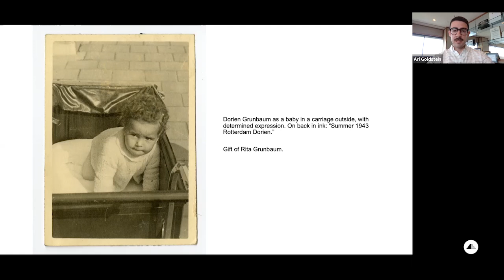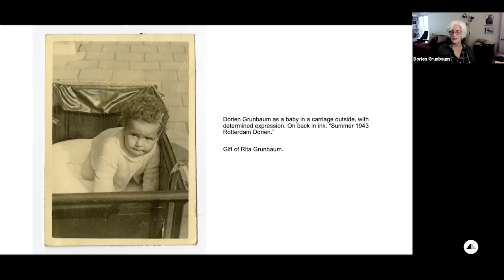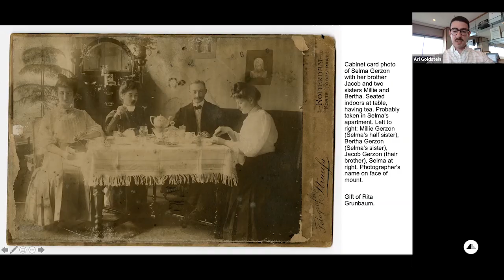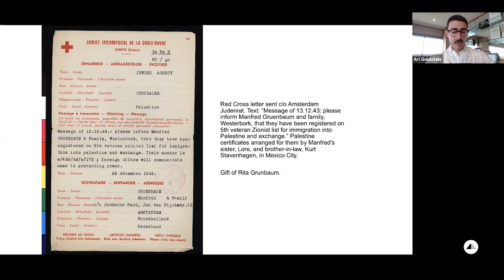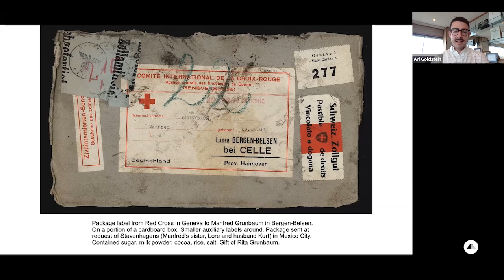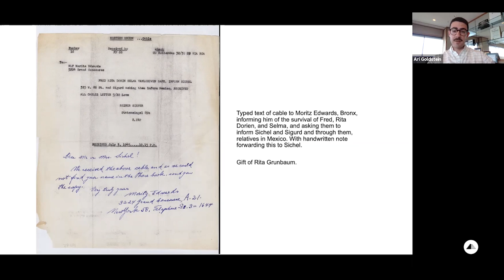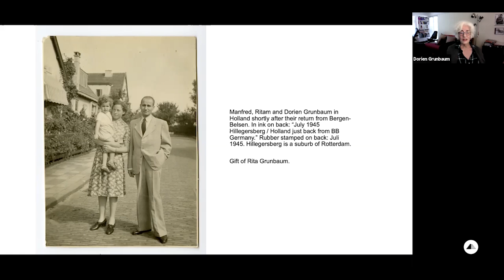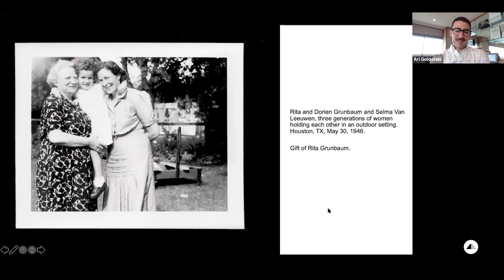Stories Survive: Dorien Grunbaum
Dorien Grunbaum was born in 1942 in Rotterdam, Netherlands, where her father was in the grain import/export business and her mother was a social worker.

When Dorien was a year old, her family was arrested and sent to Westerbork transit camp, where they remained imprisoned for nine months. At Westerbork, the Grunbaum family received papers from Dorien’s aunt and uncle in Mexico which granted them permission to emigrate to Palestine. These papers won the family better treatment for a short time in Bergen-Belsen, where they were transferred from Westerbork in February 1944.

After enduring horrors at Bergen-Belsen and then being liberated by the Soviet Army, the Grunbaum family moved to the United States. Dorien was four years old. She has recently pieced together her family’s story from documents, stories, and her own memories. In this Stories Survive program, explore the Grunbaum family’s survival in the Holocaust and Dorien’s efforts to reconstruct their story.

Stories Survive is made possible by the Goldie and David Blanksteen Foundation.